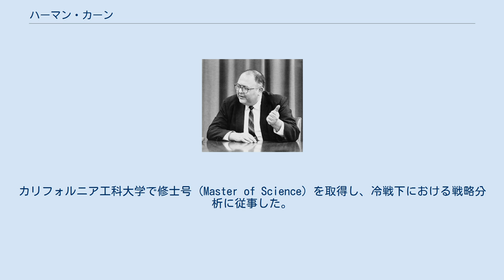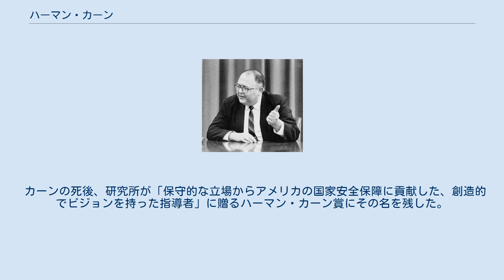ハーマン・カーン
ハーマン・カーン（Herman Kahn、1922年2月15日 - 1983年7月7日）は、アメリカ合衆国の未来学者、軍事理論家。
一般システム理論の論客として知られた。
シンクタンクのハドソン研究所創設者、京都産業大学学事顧問。
 カーンは、ニュージャージー州でユダヤ系の一家に生まれ、10歳で両親の離婚によって兄弟と共にカリフォルニア州に移住した。
カリフォルニア大学ロサンゼルス校 (UCLA) に入学し、物理学を専攻した。
第二次世界大戦中はビルマ戦線で通信兵として従軍し、中性子爆弾の開発者となったサミュエル・T・コーエンの引きで1947年にランド研究所に入所。
カリフォルニア工科大学で修士号 (Master of Science) を取得し、冷戦下における戦略分析に従事した。
 カーンは1959年にプリンストン大学に出向し、ランドに戻ると『熱核戦争論』を上梓する。
核戦争下の民間防衛について論じたカーンのこの本は、死の灰の影響を低く評価して限定核戦争を肯定するなど多くの批判に晒された。
しかし、バートランド・ラッセルが核兵器による平和の達成を不可能だと論証したと評価するなど、平和主義的立場から（本来の意図とは違う意味で）評価されたりもしている。
メガデスやドゥームズデイ・デバイスの概念でも知られていた。
 その後、カーンは関心を未来学に移すと、1961年にランドから独立してハドソン研究所を創設し、所長となった。
カーンは1970年には『超大国日本の挑戦』を著し、「21世紀は日本の世紀」と断言した。
「2000年頃に日本の国民一人当りの所得がアメリカと並んで世界一のレベルに達する」、「軍事的にはアメリカの、経済的には中華人民共和国の影響下に置かれる」などと予想した。
カーンは1983年7月7日、ハイキング中に心臓麻痺で倒れ、そのまま帰らぬ人となった。
61歳没。
 カーンの死後、研究所が「保守的な立場からアメリカの国家安全保障に貢献した、創造的でビジョンを持った指導者」に贈るハーマン・カーン賞にその名を残した。